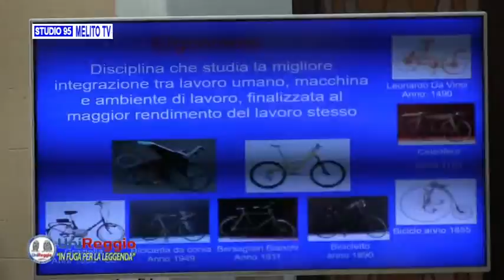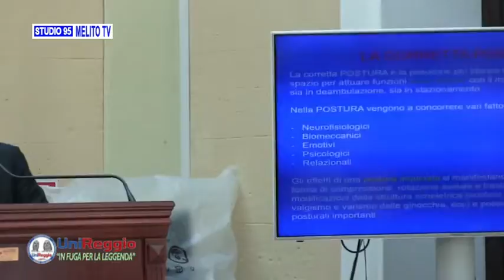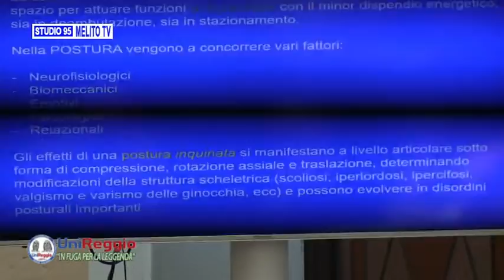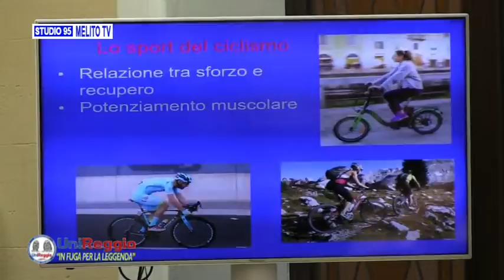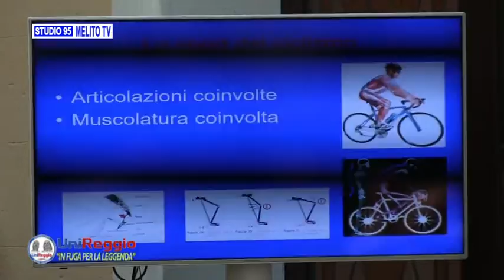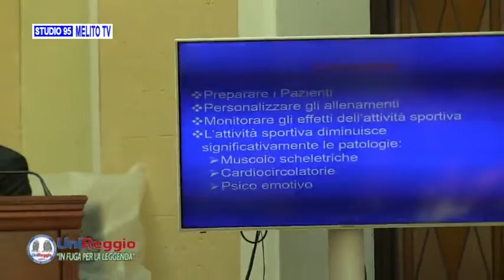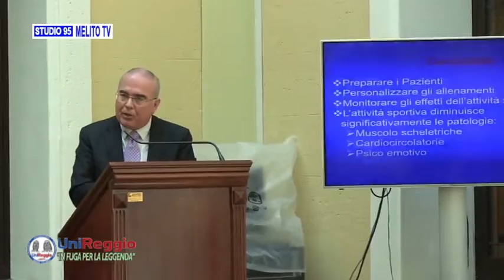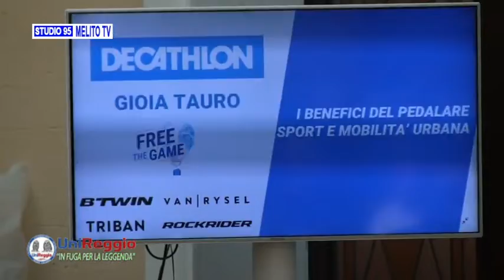UNIREGGIO - IN FUGA PER LA LEGGENDA 2^ PARTE